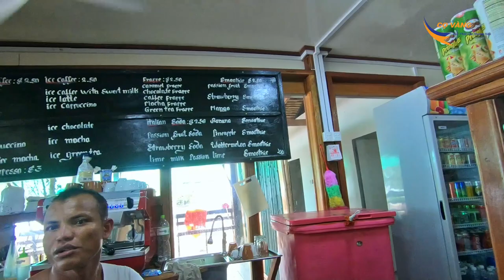Ba Hà Bá du hí đảo Koh Rong - Cambodia - Ba Ha Ba travel to Koh Rong Island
Ba Hà Bá du hí đảo Koh Rong - Cambodia
➡️Công Ty Quảng Cáo Cọ Vàng là đơn vị hàng đầu trong lĩnh vực sản xuất phim quảng cáo phim tự giới thiệu doanh nghiệp.
➡️Chúng tôi cung cấp các giải pháp tổng thể cho doanh nghiệp về các lĩnh vực sản xuất phim, lĩnh vực quảng cáo: - Sản xuất phim quảng cáo, TVC 30s, 20 s, 15 s - Sản xuất phim tự giới thiệu doanh nghiệp - Sản xuất phim tài liệu
➡️Với đội ngũ đạo diễn tâm huyết tài ba, đội ngũ quay phim chuyên nghiệp, đội ngũ 3D, dựng phim chuyên nghiệp.
@ thiết kế - in ấn, quà tặng, vật phẩm quảng cáo (posm) , Dịch vụ digital marketing
Địa Chỉ :211 Kinh Dương Vương , Phường 12 , Quận 6 , TP. Hồ Chí Minh.